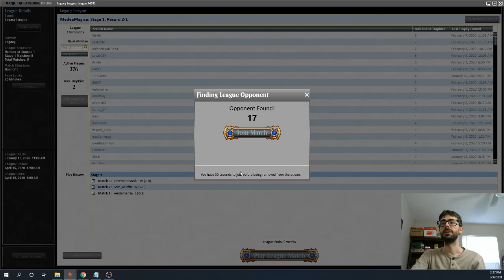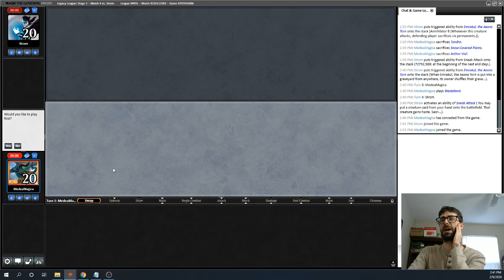DDT 164- UW Taxes vs Sneak and Show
Support Daily D&T!  A $12 donation supports a week of this series.
This's week's content supported by Nathan S.